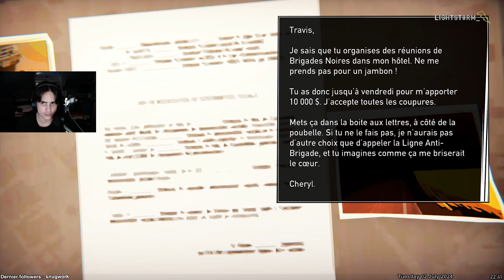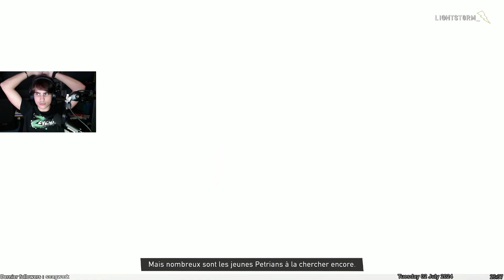Road 96 [2/5]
Voici la deuxième VOD sur Road 96 un jeu sortie en 2021.
Bonne VOD à tous !